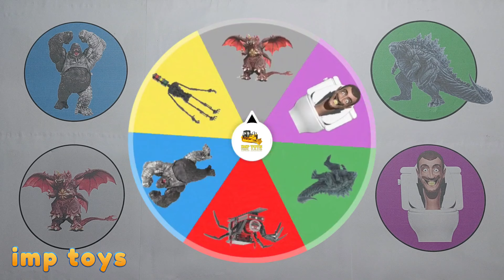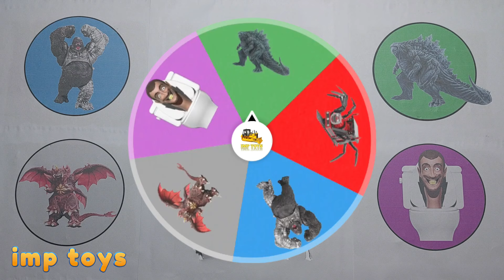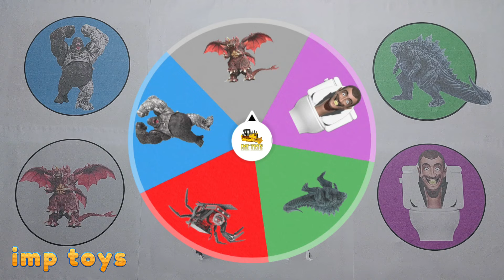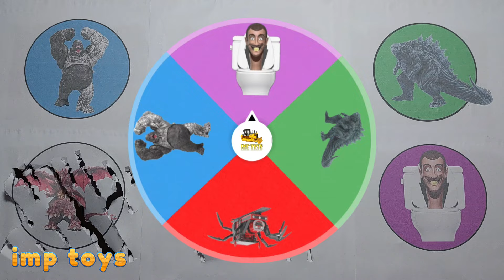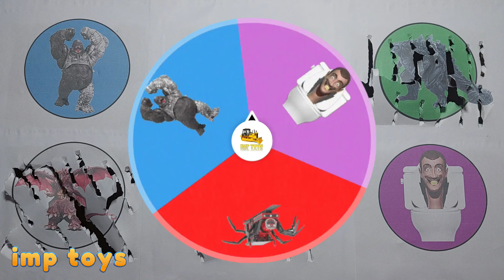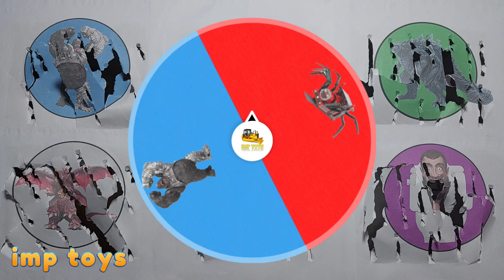King Of Monster vs Avengers ; Godzilla x Kong, Choo Choo Charles, Skibidi Toilet, Traffic Light Head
King Of Monster vs Avengers ; Godzilla x Kong, Destoroyah, Choo Choo Charles, Skibidi Toilet, Traffic Light Head